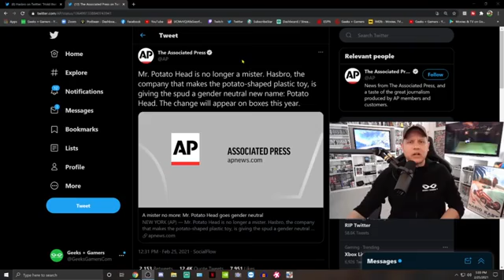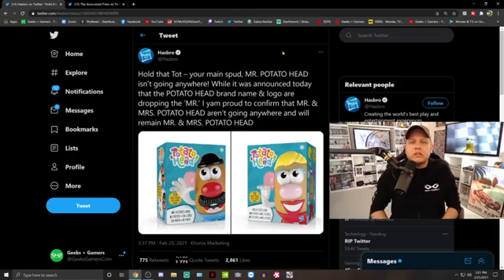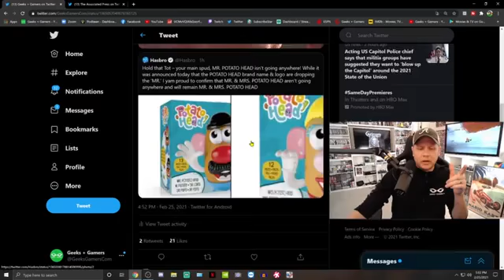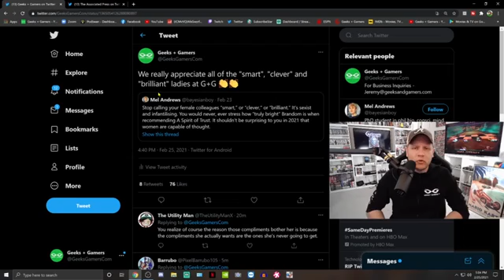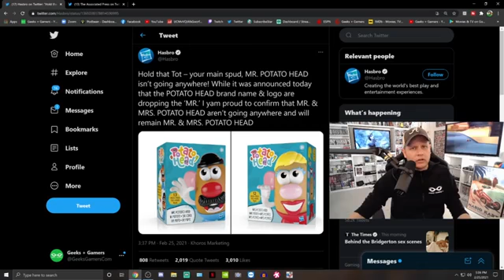Mr Potato Head Gets CANCELED _ Hasbro IMMEDIATELY Retracts Decision